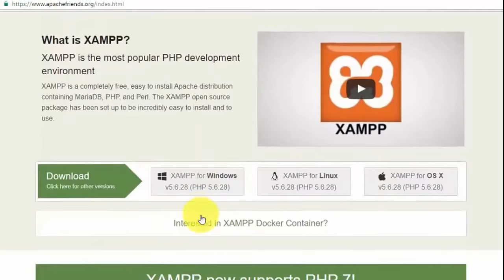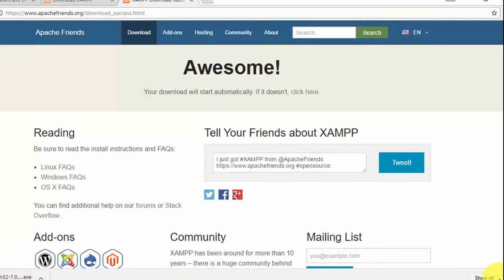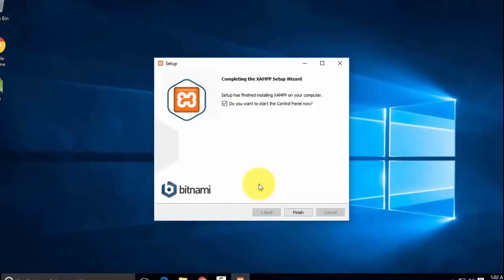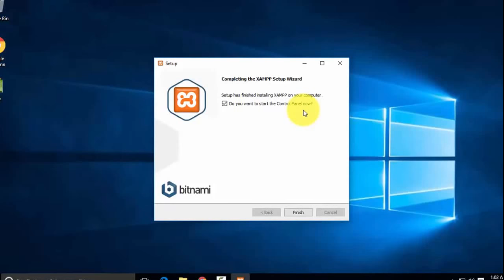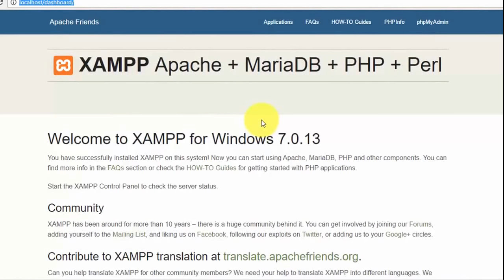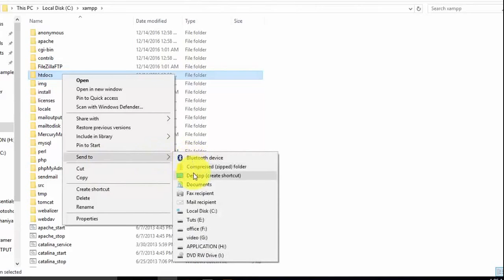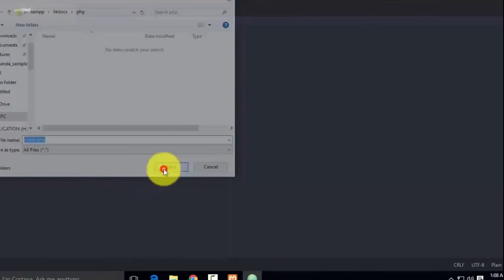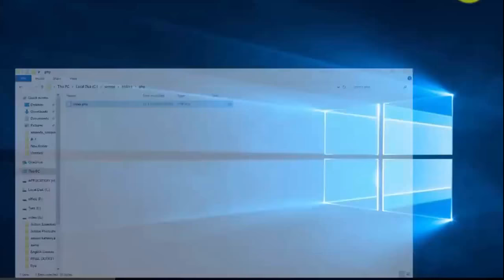how to install xamp server step by step in hindi - WebDevelopers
XAMPP is the most popular PHP development environment

XAMPP is a completely free, easy to install Apache distribution containing MariaDB, PHP, and Perl. The XAMPP open source package has been set up to be incredibly easy to install and to use.